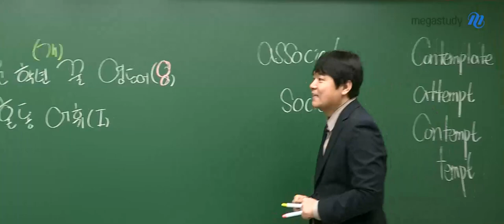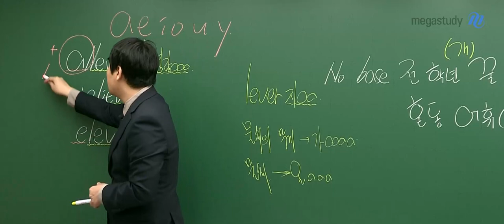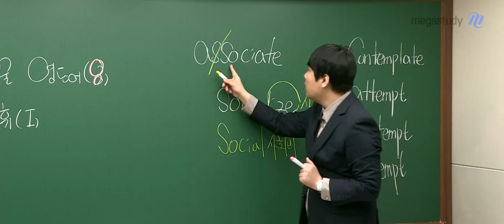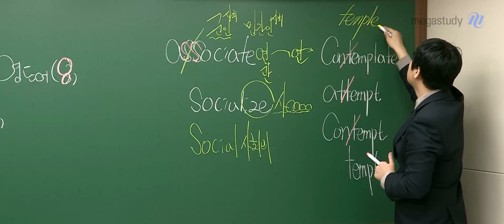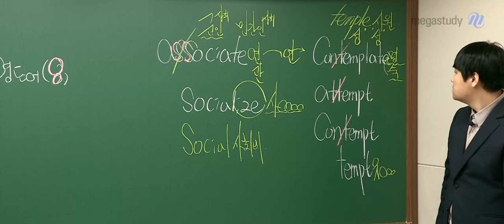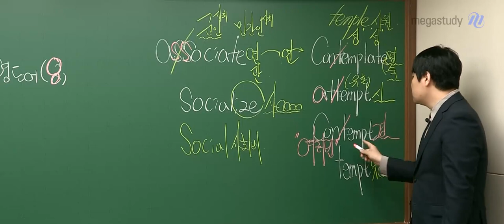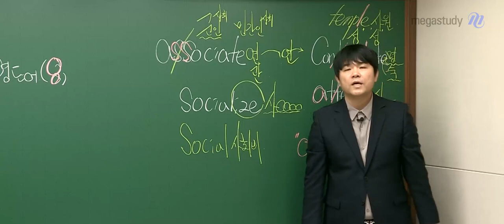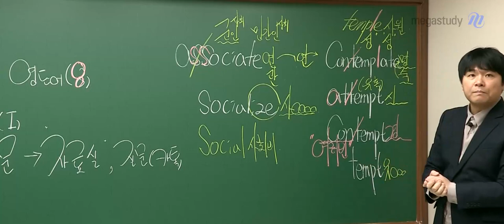[메가스터디] 영어 김동영쌤 - [No Base 전 학년] 꿀 영단어(8) - 혼동 어휘(1)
고등학생 전학년을 위한 꿀 영단어 특강입니다.
이번 시간부터 "혼동 어휘"를 알아보고자 합니다.

노베이스는 물론 내신/수능을 준비하는 모든 학생에게 꼭 필요한 내용이니
집중해서 잘 들어보세요!

- 영어 김동영 선생님을 더 알고 싶다면?